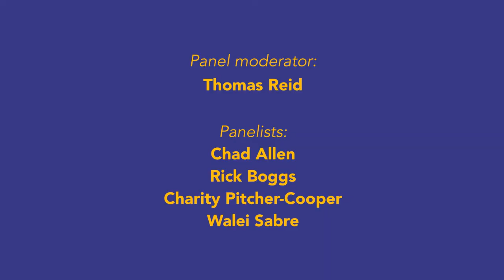Panel 1: Audio Descriptions (ComicsA11Y Symposium 2021)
While audio description is a rapidly growing field, efforts have primarily focused on cinema, with less conversation given to graphic novels and comics. Audio-based approaches are likely the most affordable and technologically achievable means for providing access to blind and low vision comics readers. With such a highly visual medium, how do audio-based approaches to comics access ensure that the result honors the artists’ intentions while simultaneously making something worth experiencing for a blind/low vision person? This panel will explore these questions and more, as we learn from experts who work in audio description and also experience audio description as users themselves.

Moderator:
Thomas Reid (Founder of the podcast Reid My Mind, audio description advocate and voice actor/producer)

• Charity Pitcher-Cooper (YouDescribe manager and audio description trainer at the Smith-Kettlewell Eye Research Institute. Twitter: @birthchazz)
• Walei Sabry (Digital Accessibility Coordinator, New York City. Twitter: @CorruptedSight)

Event Socials
• Facebook group: Adapting Comics for Blind and Low Vision Readers Working Group
• Longmore Institute of Disability, Youtube: @LongmoreInstitute, Twitter: @LongmoreInst
• Program in Visual Impairments, YouTube/Twitter/Instagram: @VIProgramSFSU
• Nick’s collection of resources related to blind accessible comics on Spin Weave and Cut